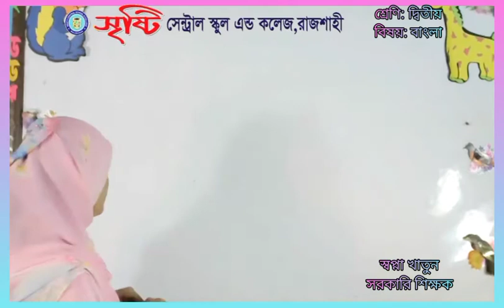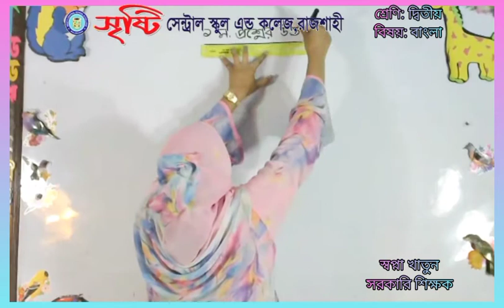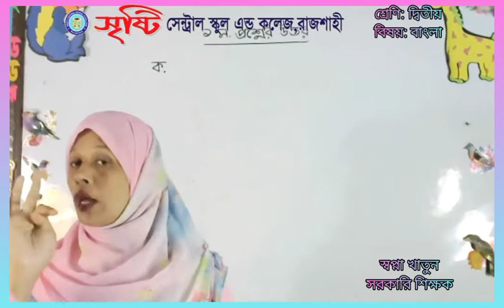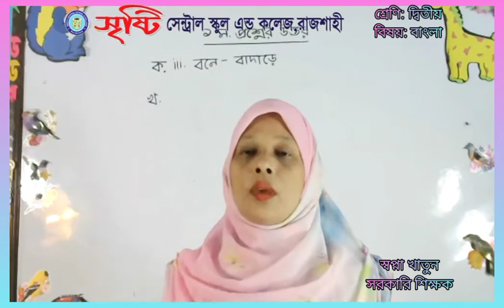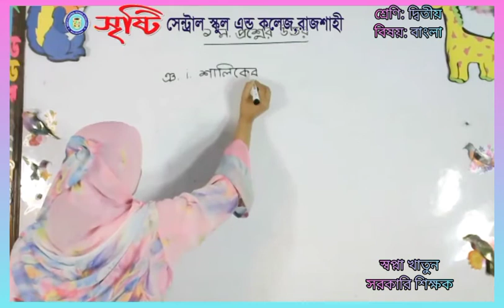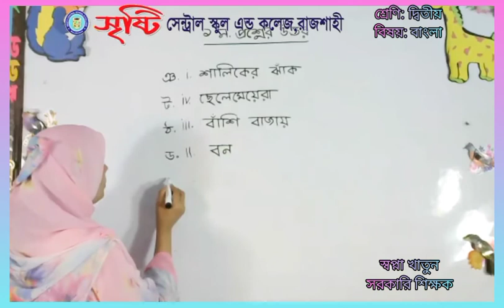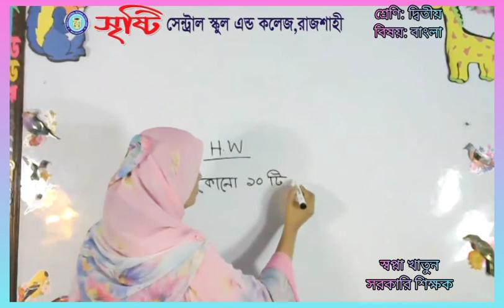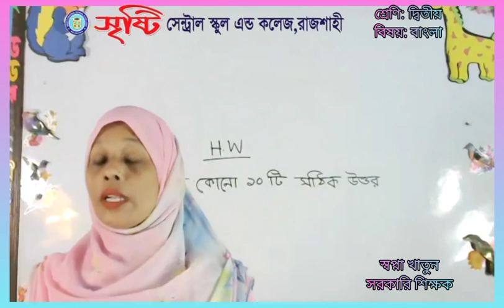Live Class দ্বিতীয় শ্রেণি বাংলা 17. 08 .21